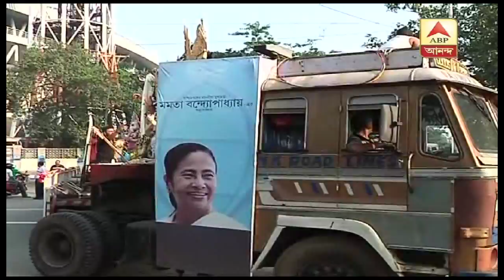Foreigners join in Durga Puja Carnival